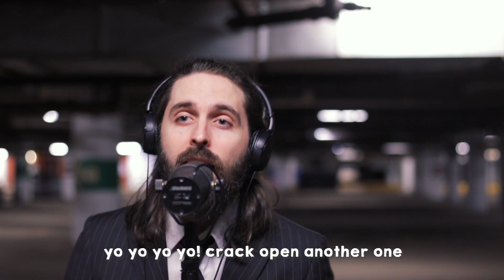Chainsaw Man - "Kick Back" (OP FULL) | Kenshi Yonezu | ENGLISH cover | GoldenBoys ft. Caleb Wayne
CREDITS:
Bass- Caleb Wayne RETURNS!

Thank you so much to our Patrons!

✪ Gold ✪
Guggen
Arthur Choi
Enrico
Andrew Lawrence

✪ Silver ✪
Famous
Ryan
Dango
Murmyy
Sieggens
Luca
Yugi
Hetsu

✪ Bronze ✪
Brimney
Katelyn OCallaghan
Alex Gonzales
Caleb Wayne
Sigglypuff
garou